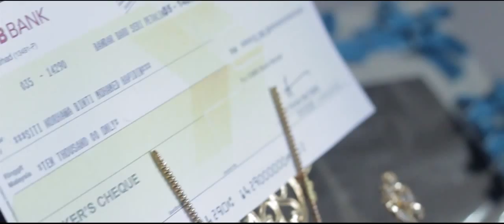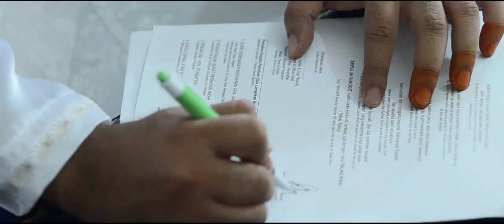Sabiq & Hawa ( Solemnization 26 April 2014)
We are Photo & Video Production